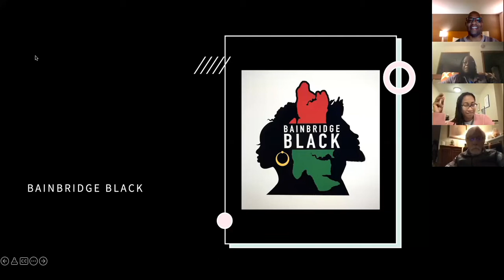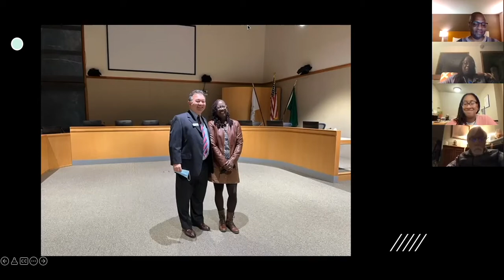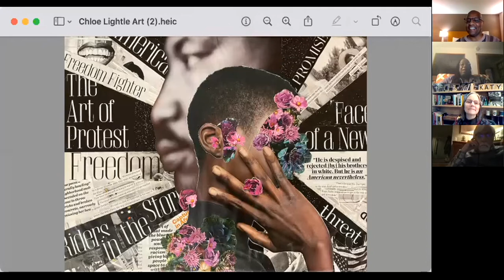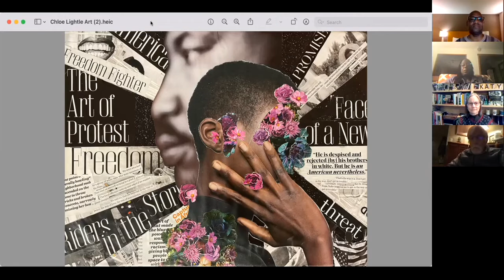Bainbridge Black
Join us in a conversation with Bainbridge Black, a newly formed organization on the Island that seeks to provide leadership and support for a more inclusive community.  The Bainbridge Public Library hosts this online program with the Bainbridge Island Historical Museum.

Panelists:  Chasity Malatesta, Renni Bispham, Todd Baylor, and Dr. Déana Scipio

This video is part of the "History Museum at the Library" program series.